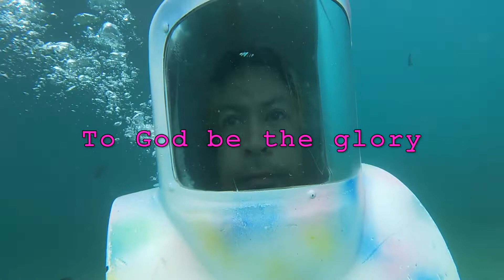Mom's birthday celebration in Cavite/Philippines Vacation 2020/Filipino life in America/Pinoy Vlog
Thank you for dropping by. Thanks once again for all your support.